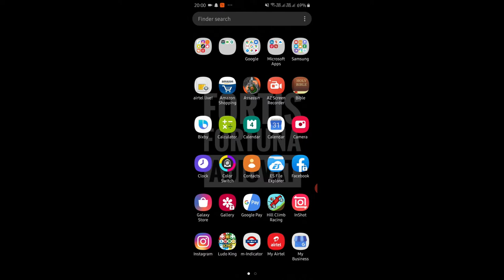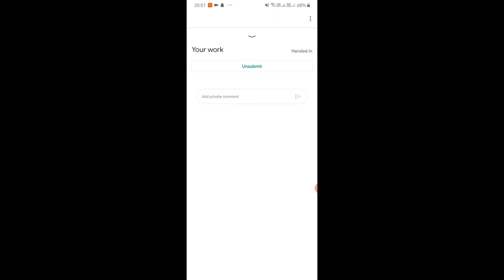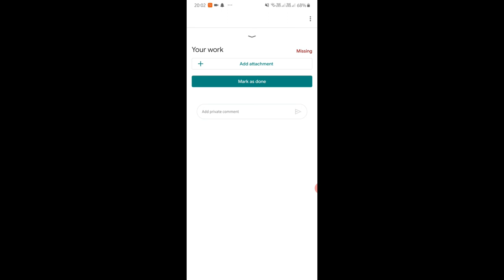How To Add PDF File In Google Classroom Assignment | How to Upload/Attach Pdf In Google Classroom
How To Add PDF File In Google Classroom Assignment TECH 4U

Classroom works with Google Docs, Google Drive, and Gmail so teachers can assign work to students. Teachers can attach documents, links, and images to their assignments. All activity is online using a computer or mobile device.Teachers can set when students will see assignments and their attachments. Students sign in to Classroom, see their upcoming work, and complete it online. When a student turns in work, the teacher sees it on the Stream page.